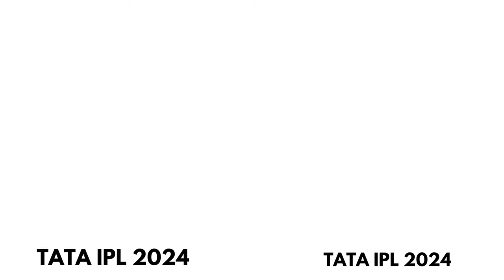TATA IPL 2024 Match 42 KKR Vs PBKS _Wanderlust India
Web HTTP Access:
Yofan ID
yo.fan/mindjockey57